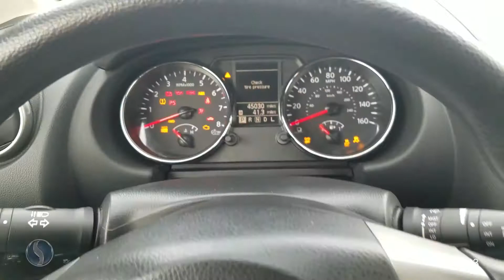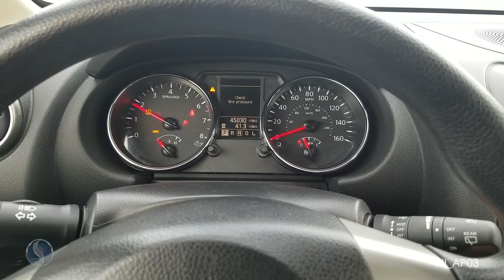Programming For Immobilizer NI_AP03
This video will show you step-by-step how to program vehicles that use immobilizer NI_AP03.